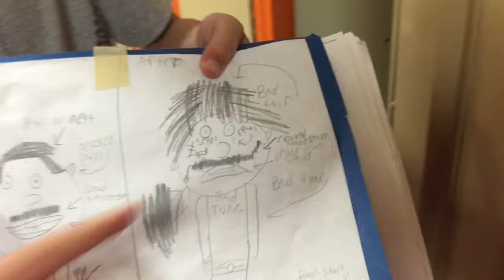Catch Me Outside Girl Is My Music Teacher Gone Wrong In The Hood??!!